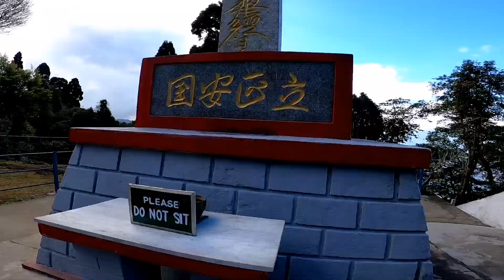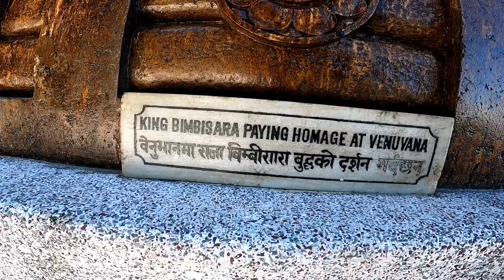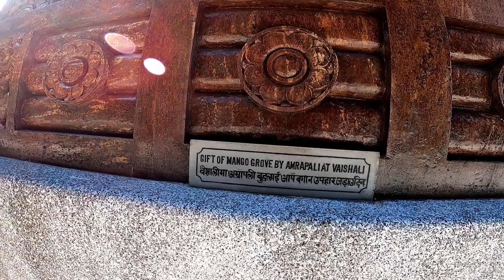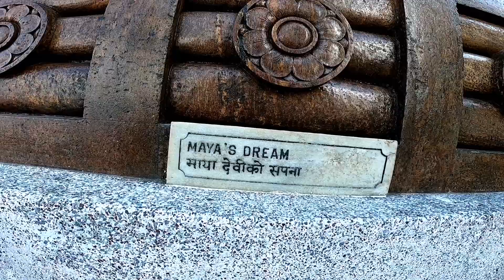Japanese Temple Darjeeling // 1st Jan 2022 // AZzai vlogs